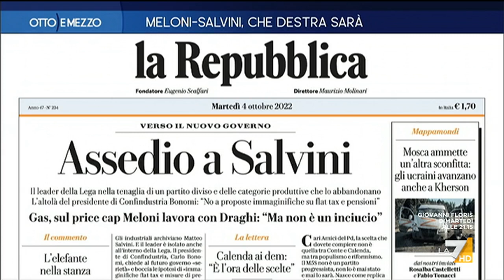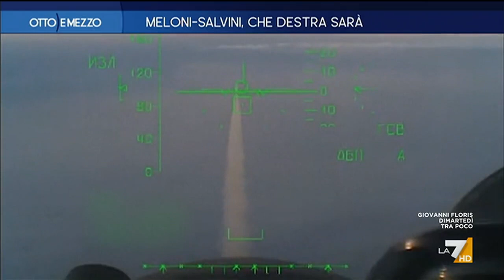Otto e Mezzo la7 - puntata 4 ottobre 2022